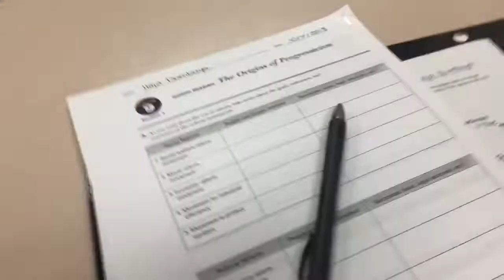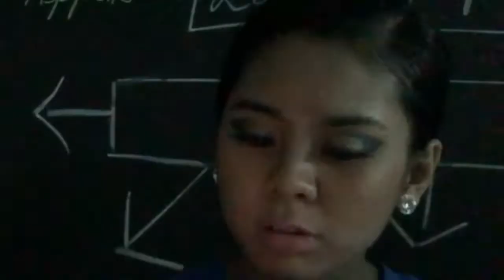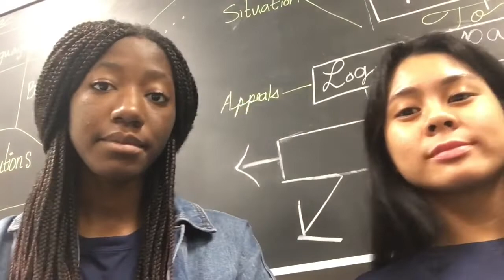high school vlog! | a week in junior year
I was gonna make one day in my life but that was a flop so I filmed multiple days!
Let’s just call it a week in my life.
I noticed the spelling error at the beginning of the video and ugh! One day I’ll explain how I edit and why I couldn’t fix it.